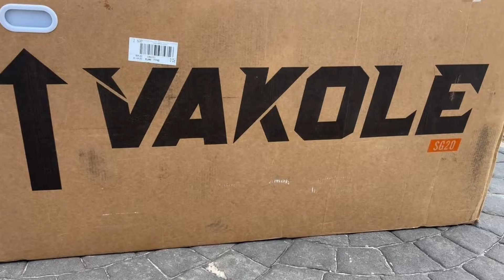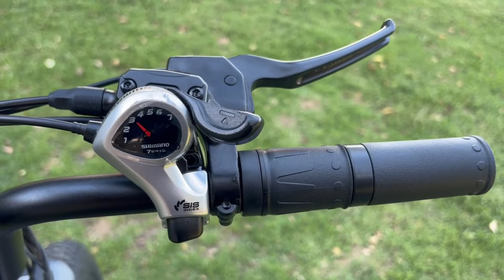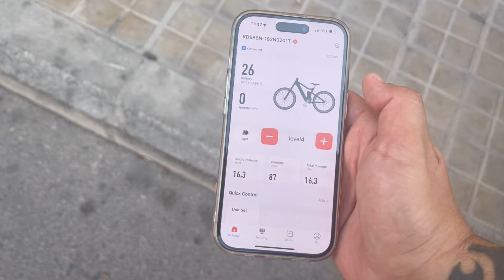¡Esta Bicicleta eléctrica es UNA BESTIA! Vakole SG20- La mejor para todo tipo de terrenos- FAT BIKE🔥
Los vehículos eléctricos cada vez se utilizan más, y además de los clásicos patinetes que solemos ver por la calle, tenemos las bicicletas , mucho más cómodas y en la mayoría de casos con mejores prestaciones.
En este caso traigo al canal para enseñaros la Vakole SG20 , una bici que me ha sorprendido mucho, vamos a poder circular por cualquier tipo de terreno, y vamos a poder hacerlo además de una manera muy cómoda, PERO , no os voy a hacer más spoiler, os invito a entrar en el vídeo , os enseño desde el montaje, hasta las pruebas que he realizado.

Aquí os dejo un enlace del producto donde podéis ver el precio , además , desde este propio enlace puedes hacer la compra segura ya que es la página oficial desde donde yo la he adquirido.